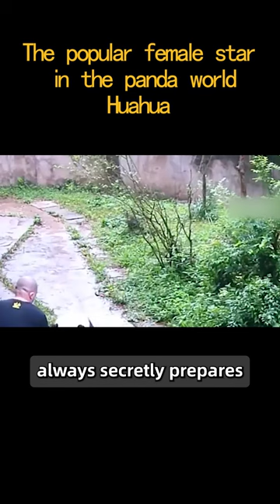The popular female star in the panda world——Huahua